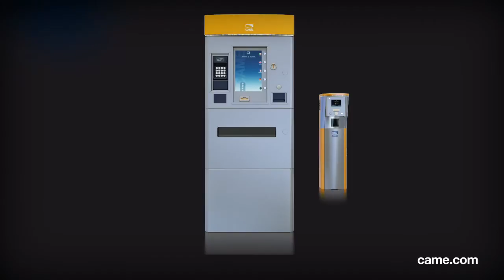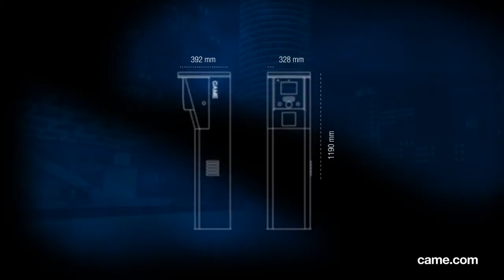CAME PS ONE - Web Based Parking System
The ultimate web based solution for pay parking systems. Modular, versatile, simple and intuitive. Made for maximum connectivity and system integration. Also comprising of a native ethernet network.